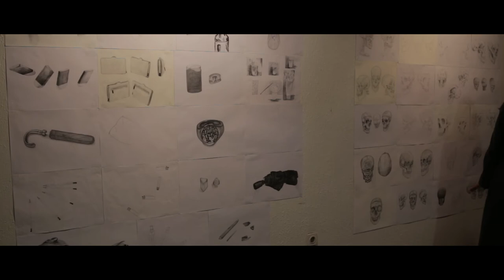C.A.V. - CICLO DE ARTES VISUAIS 2021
17/12/2021

WORKSHOP PROFESSOR E ESCULTOR AUGUSTO COSTA
EXPOSIÇÃO DE TRABALHOS ALUNOS PROFESSOR ALEXANDRE COSTA